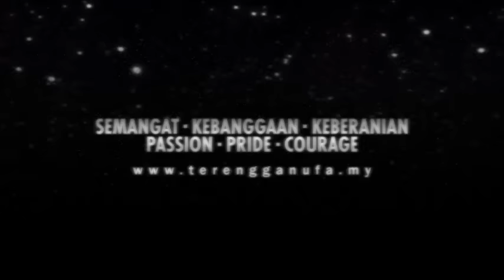Issey Nakajima Kekal Bersama Terengganu | TFA TV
Terengganu mencapai persetujuan bersama Issey Nakajima yang akan menyaksikan penyerang tersebut kekal ke akhir musim 2017
Ikuti Twitter dan Instagram rasmi kami

‪#‎SKK‬ ‪#‎SemangatKebanggaanKeberanian‬
Terengganu reached to an agreement with Issey Nakajima that will see the forward staying the end of season 2017

‪#‎PPC‬ ‪#‎PassionPrideCourage‬